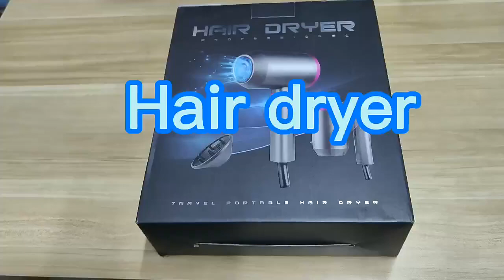FP 1089 Travel Hair Dryer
@Travel Hair Dryer
※ 100-125VAC 60Hz/1000W;
    220-240VAC 50Hz/1400W;
※ Long Life DC Motor;
※ Hot Wind and Warm Wind;
※ 1.8 meters power cord;
※ Portable foldable Size;
※ Accessories:1 pcs nozzle,1 pcs Diffuser;
※ Negative ionicic and blue light optional
※ Customizable colors;
※ Box Size: 36X26X10 cm
※ Certificate: CE ROHS CB GCC GS ETL and ETC
※ Carton: 56*54*38cm,10 PCS/Carton,GW 15kG.